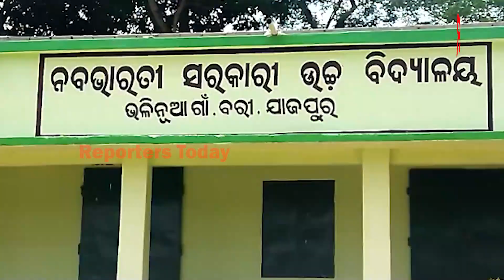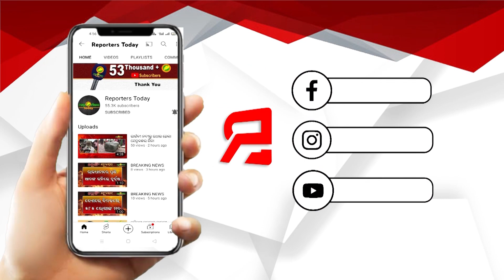ଅର୍ଦ୍ଧ ନିର୍ମିତ ଅବସ୍ଥାରେ ଆଦର୍ଶ ବିଦ୍ୟାଳୟ ,ନବନିର୍ମିତ ବିଦ୍ୟାଳୟ ସମ୍ମୁଖରେ ଅଭିଭାବକ ଙ୍କ ଧାରଣା